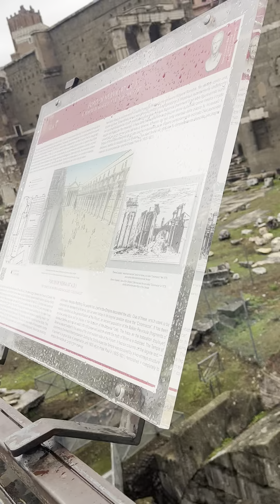Roman ruins in Italy's capital city 🇮🇹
The history of Roman ruins in Italy's capital city, Rome, spans centuries. Rome was the heart of the Roman Empire, and its ruins are a testament to the city's rich and influential past. The iconic Colosseum, built in the 1st century AD, stands as a symbol of ancient Roman engineering and entertainment.

The Roman Forum, once the center of political, religious, and social life, features impressive ruins like the Temple of Saturn and the Arch of Titus. The Pantheon, a well-preserved temple turned church, showcases the architectural prowess of ancient Romans.

Additionally, the Roman Forum's Palatine Hill boasts the remains of luxurious palaces, including the House of Augustus and House of Livia. The Baths of Caracalla and the Circus Maximus further exemplify the grandeur of Roman public spaces.

Over time, these ruins have become integral to Rome's identity, drawing millions of visitors annually who seek to connect with the city's illustrious past. The enduring legacy of Roman architecture and culture is vividly preserved within these iconic ruins.